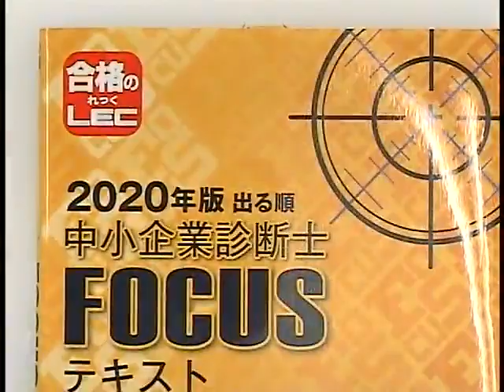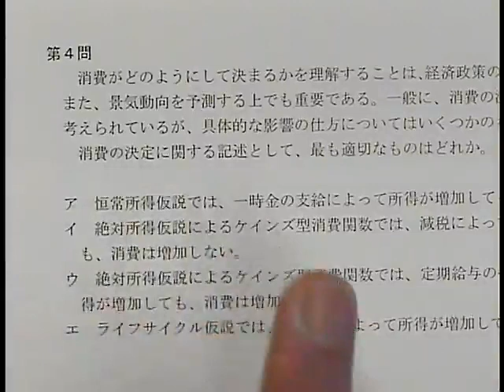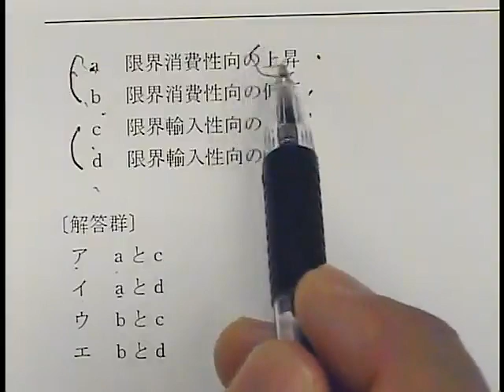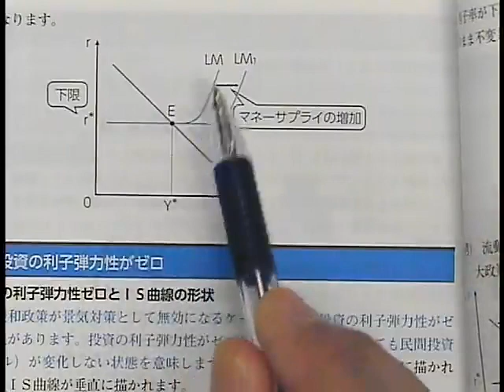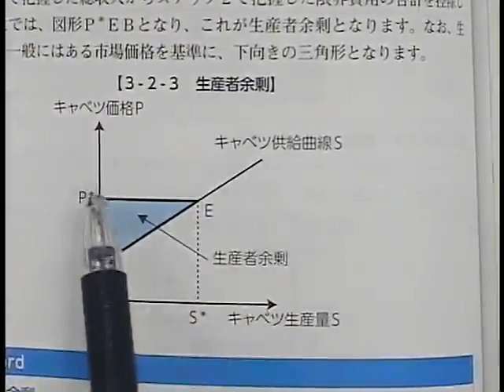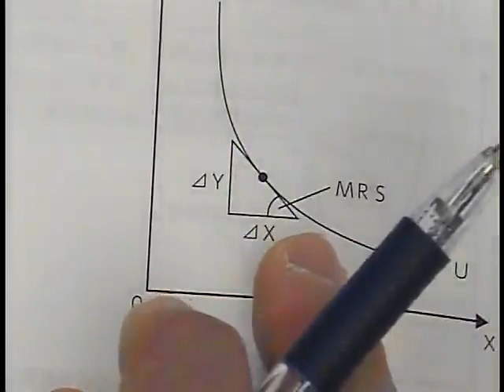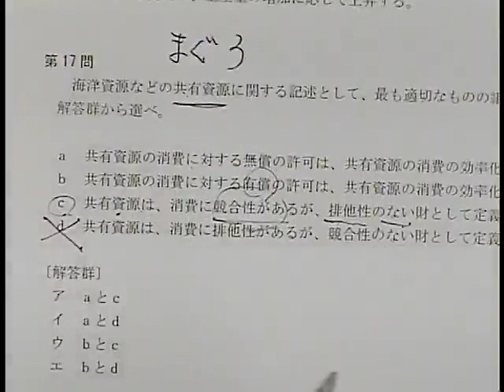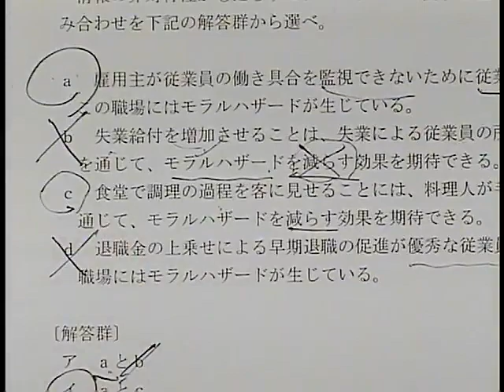【特典動画 中小企業診断士】令和元年1次試験解説動画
高坂賢一講師による令和元年1次本試験の解説です。今年受験された方には復習に最適です。来年受験される方には本試験に触れられる良い機会です。